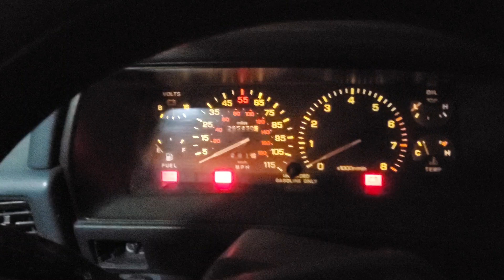December 8, 2022(3)